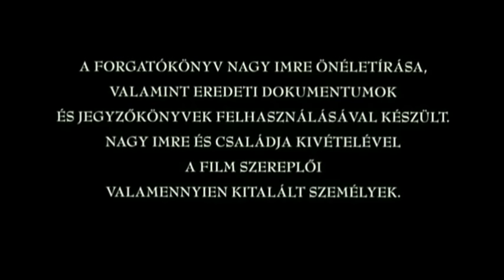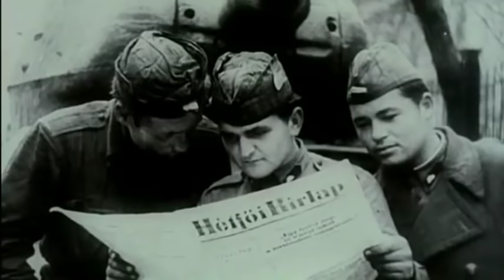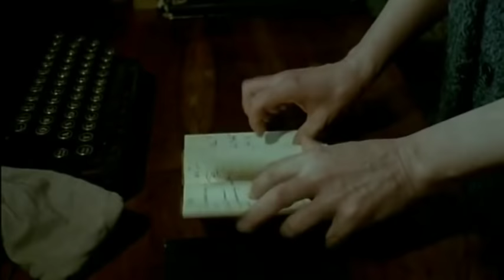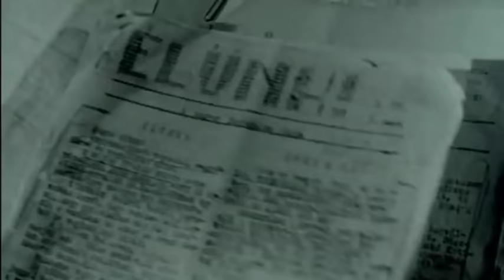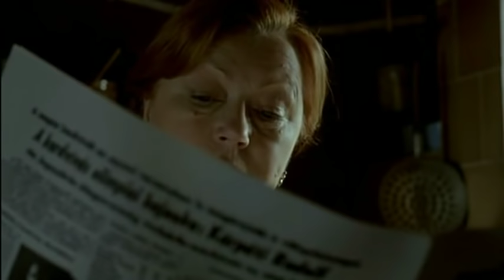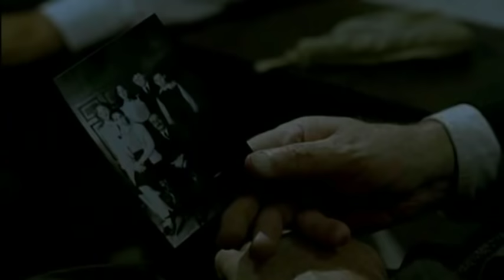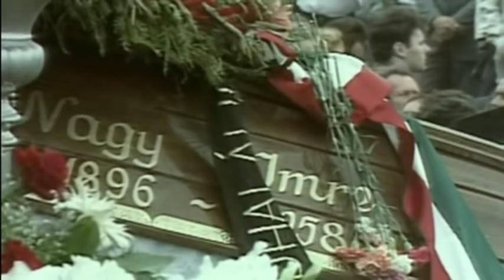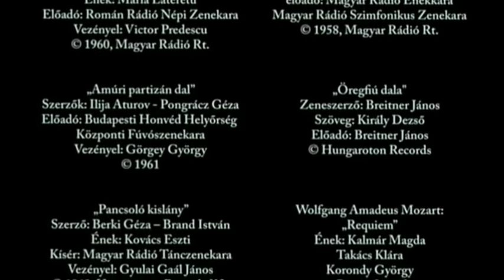A temetetlen halott 2004 HUN 480p Teljes film